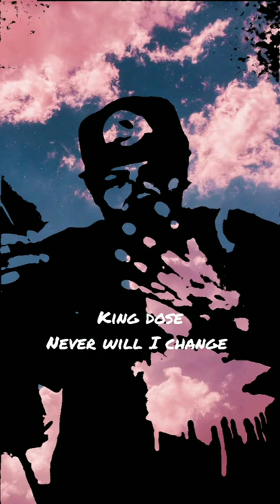New Gallup Rap 2023